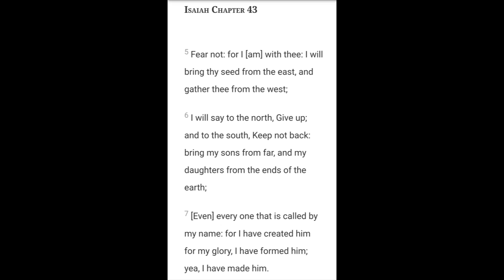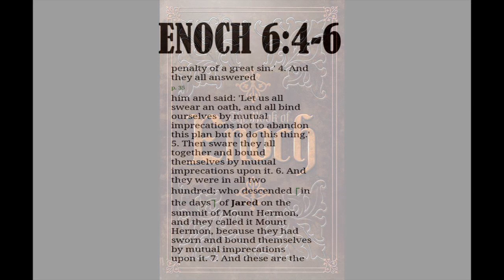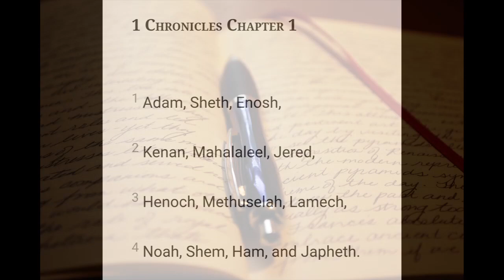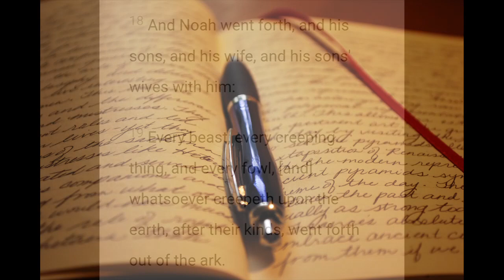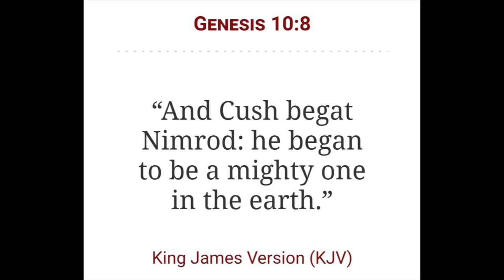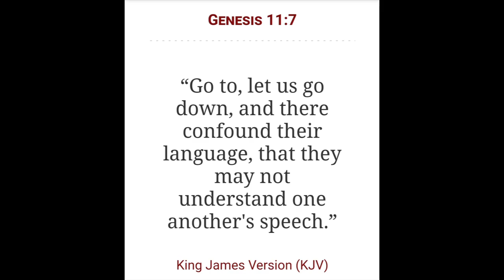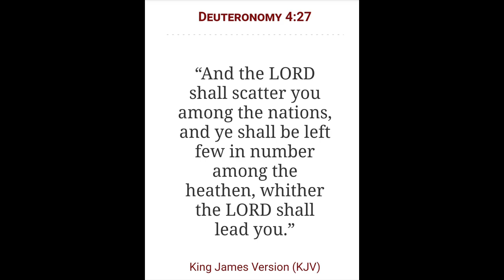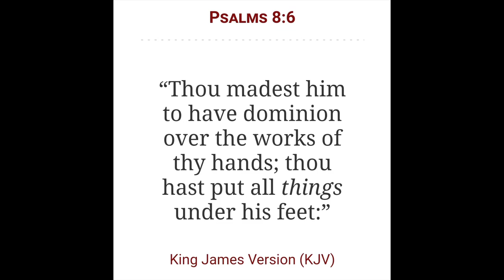The Indigenous People 2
2 Chronicles 7:14

Open Diary

Genre: Ambient/Calm

286